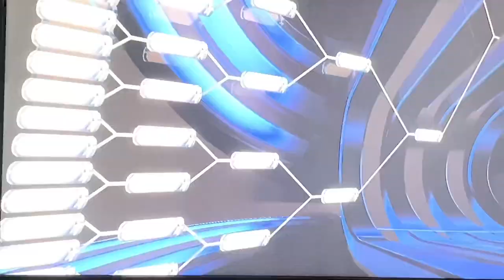#7 West Virginia vs #10 Utah State - 2020 NCAA Tournament 1st Round! NCAA Basketball 10 Simulation!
I have West Virginia in my Final Four!! Will they stay alive for me?